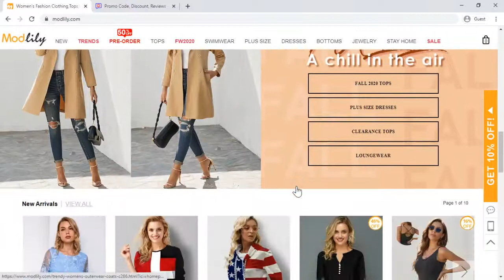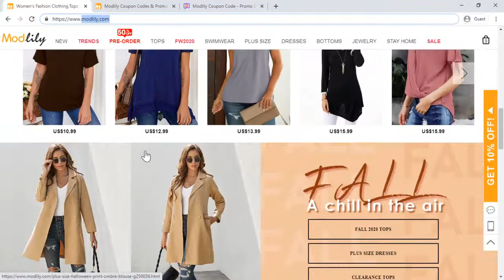Modlily.com Coupon Code | Promo Code | Discount - [ReviewsOffers.com]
Modlily.com Coupon Code | Promo Code | Discount - Modlily.com Website Tour Video. Write your review on comment box or visit below website [ReviewsOffers.com] for add your reviews.